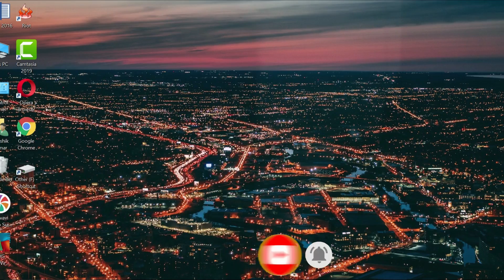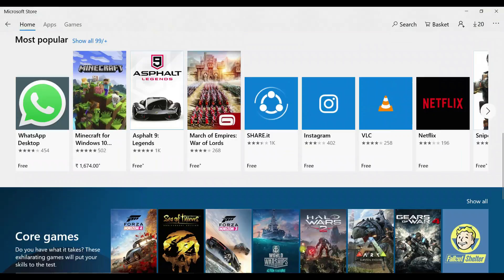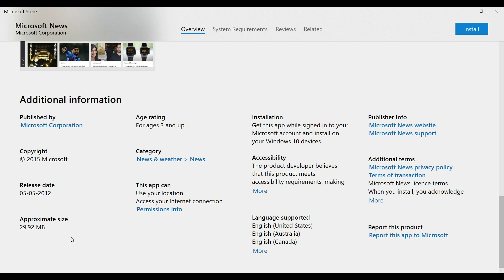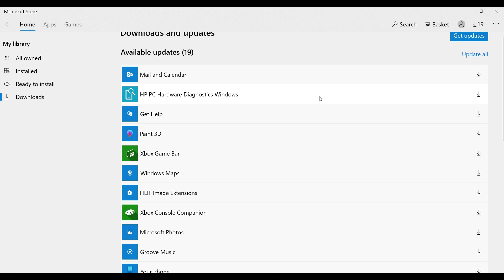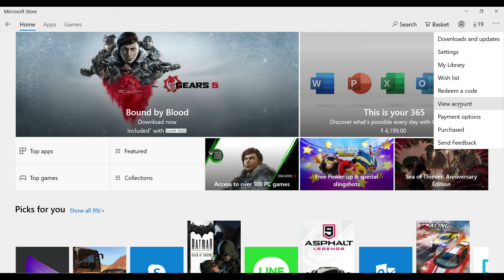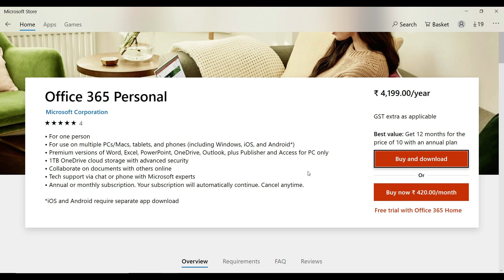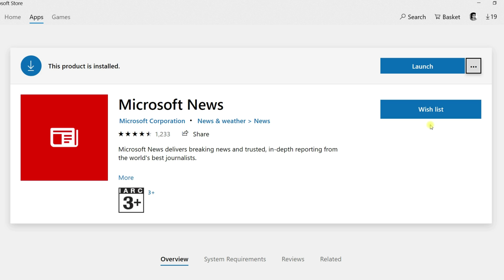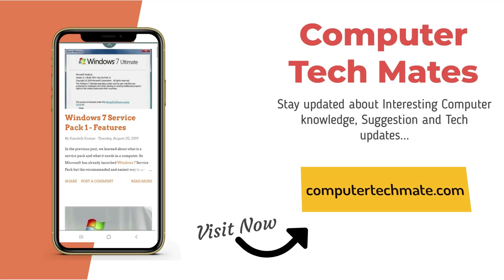How to install Free and Paid apps from Microsoft Store? [in Hindi] | Microsoft Store Settings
How to install Free and Paid apps from Microsoft Store? [in Hindi] | Microsoft Store Hidden Settings

Hey Guys! Es Video Maine Windows ke Microsoft Store se Free aur Paid apps download kar aasani se install karne ke baare me bataya hai...Saath hi Es Video me Microsoft Store ke Kuch Tips aur Settings ke baare mein batane ki koshish ki hai Jo Aapke liye useful Hoga... To Mujhe Umeed hai Ye Video aapke liye informative hogi, So Like, Comment, Share and Subscribe to my channel.

Quires Solved:-
Install free apps from Microsoft Store,
🙋🏻‍♂️ Open Your Demat Account Now and Earn ₹100 to invest in Stocks-

✅ Gear I Used:
Lapel Mic 🎤
Shotgun Mic
Green Screen

✅ Books I Recommend:
Introduction to Computer Science (Second Edition)
Introduction To Computer Science (Old Edition)
Curiosity Unfolded

About: Computer Tech Mates is a YouTube channel, where you will find a computer-related tech dose in Hindi.